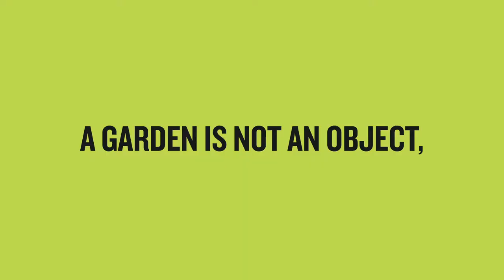The Planthunter - promotional teaser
A one-minute promo clip created for Thames & Hudson AU and Pitch Projects PR to promote the new title The Plunterhunter by Georgina Reid featuring interviews with artists, gardeners, and activists across Australia, New Zealand, and the USA.

Photos by Daniel Shipp, book design by Evie O.